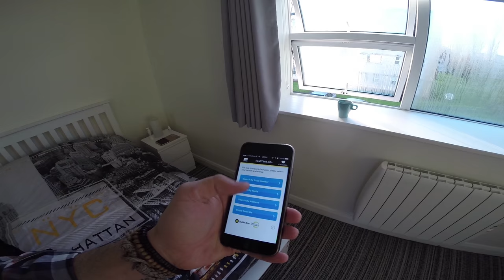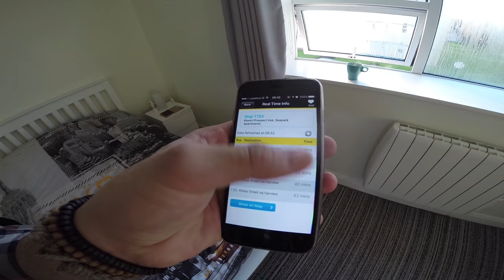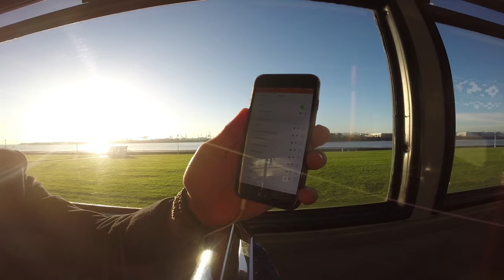Transporte em Dublin, Leap Card e Dublin Bus | LUCAS XAVIER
Veja como funciona o transporte público em Dublin, Irlanda, como: Dublin Bus, Dart e Luas. Bem como a utilização do Leap Card e seus benefícios.

intercâmbio | fazer intercâmbio | dicas de intercâmbio | intercambista | dublin bus | bus | ônibus | transporte público | dart | luas | leap card | carteirinha estudante | lucas xavier | lx | dublin | irlanda